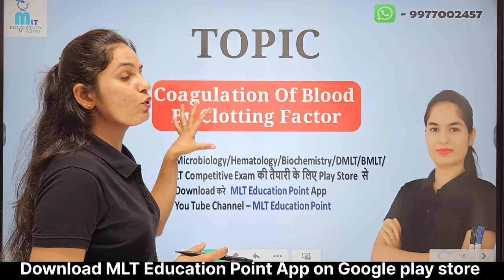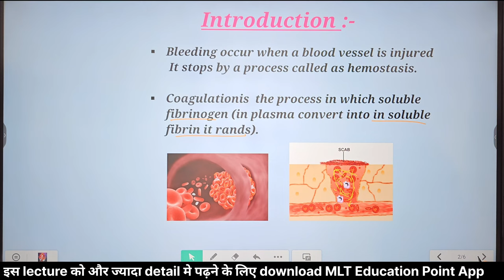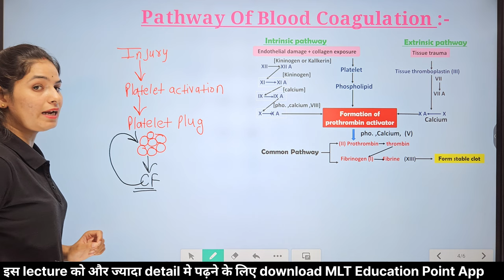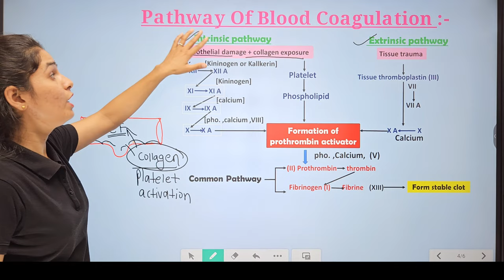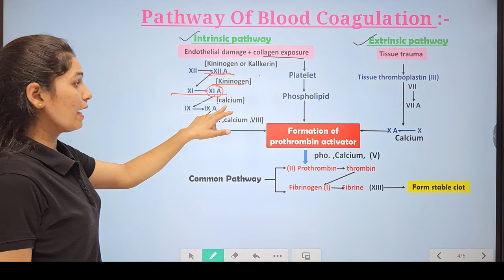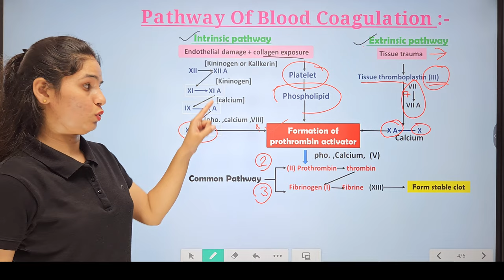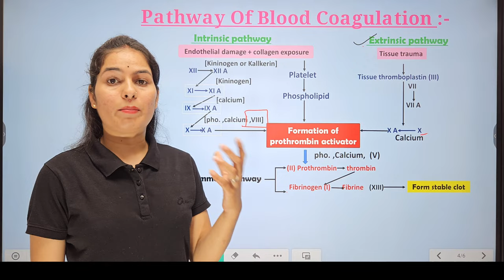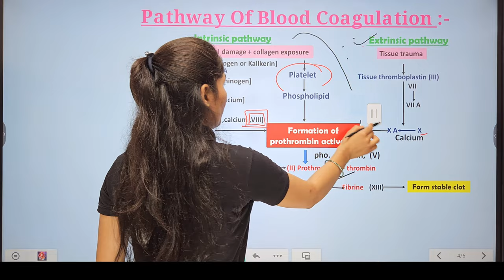Clotting Factors | Intrinsic Pathway | Extrinsic Pathway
Clotting Factor | Intrinsic Pathway | Extrinsic Pathway | Clotting factor in hindi

         🧑‍🎓 *Student Support* :-
Telegram username-@mlteducation001
Instgaram username-mlteducationpoint

clotting factors
clotting factors mnemonic
clotting factors in hindi
clotting factors function
intrinsic pathway
intrinsic pathway of apoptosis
intrinsic pathway of blood coagulation
extrinsic pathway of apoptosis